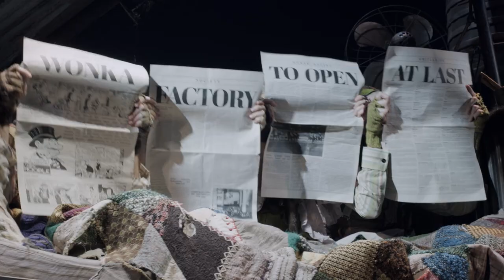OPAS presents Charlie and the Chocolate Factory (:15)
Tuesday & Wednesday, November 9 & 10, 2021
7:30 PM • Rudder Auditorium

Roald Dahl’s amazing tale is now Aggieland’s golden ticket! It’s the perfect recipe for a delectable treat: songs from the original film, including “Pure Imagination,” “The Candy Man,” and “I’ve Got a Golden Ticket,” alongside a toe-tapping and ear-tickling new score from the songwriters of Hairspray. Willy Wonka is opening his marvelous and mysterious chocolate factory…to a lucky few. That includes Charlie Bucket, whose bland life is about to burst with color and confection beyond his wildest dreams. He and four other golden ticket winners will embark on a mesmerizing joyride through a world of pure imagination. Now’s your chance to experience the wonders of Wonka like never before – get ready for Oompa-Loompas, incredible inventions, the great glass elevator, and more, more, more at this everlasting showstopper!

Blue Bell Ice Cream